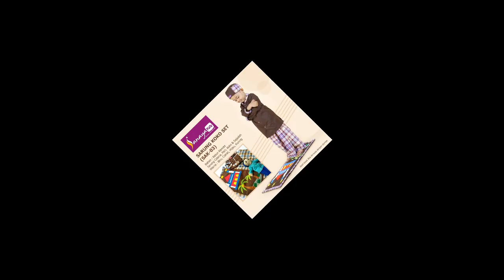MUKENA ANAK KARAKTER 0822-3121-8678 PRODUSEN MUKENA ANAK KARAKTER SAJADAH ANAK SARUNG ANAK TERLARIS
hallo bunda sholihah..jumpa lagi dengan channel Mukena Anak Sanaya Kids. pada video kali ini kita akan sajikan

Sanaya Kids Pusat (Produsen Mukena Anak)
Alamat: Ruko Grand Azalea Boulevard Jl. Sedap Malam No.12A, Kidukali, Purbosuman, Kec. Ponorogo, Kabupaten Ponorogo, Jawa Timur 63417

Mukena Anak Sanaya Kids adalah channel yang membahas serba serbi tentang mukena anak, model mukena anak dan trend mukena anak terbaru. Mukena Anak Sanaya Kids adalah produsen mukena anak, sajadah anak, baju koko anak. kami memberikan peluang usaha yang menarik untuk bergabung dalam tim kami, bisa menjadi reseller mukena anak, agen mukena anak atau bahkan distributor mukena.
Mukena Anak Sanaya Kids memberikan berbagi model mukena anak terbaru yang disukai anak anak tentunya.